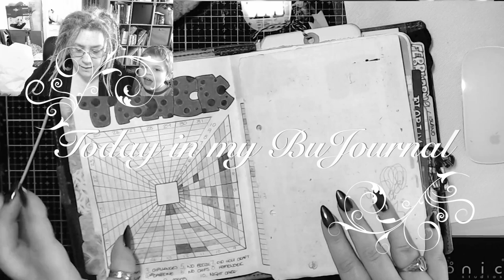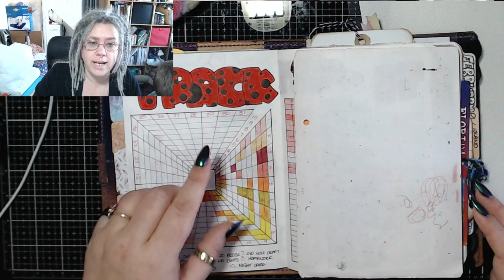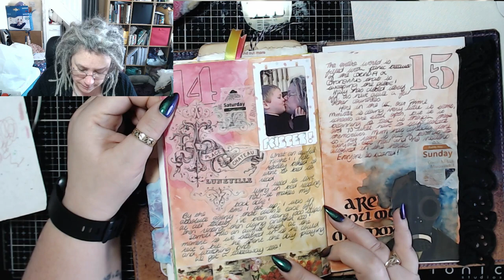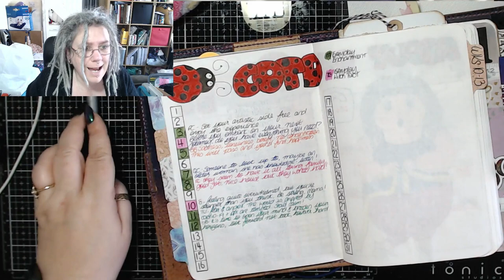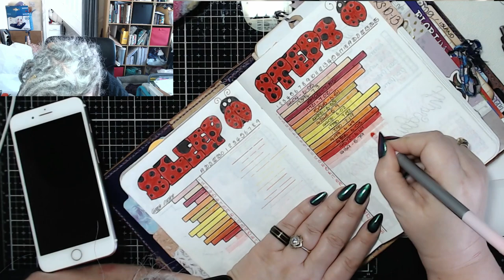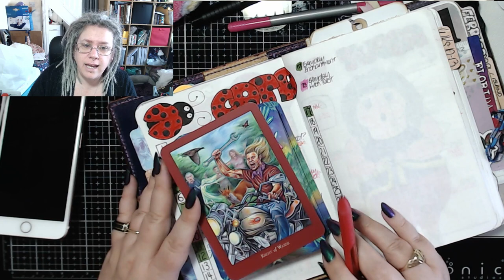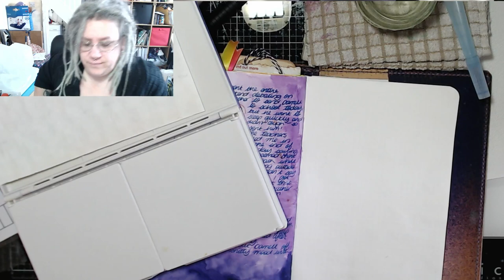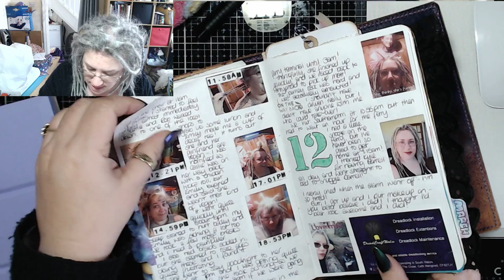Isolation Day 1 - TIMB 17 March 2020